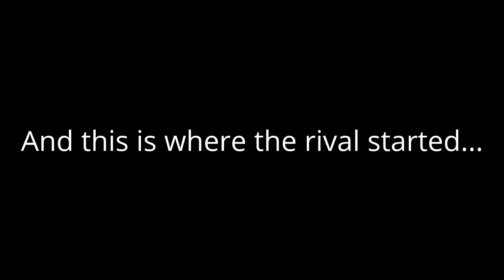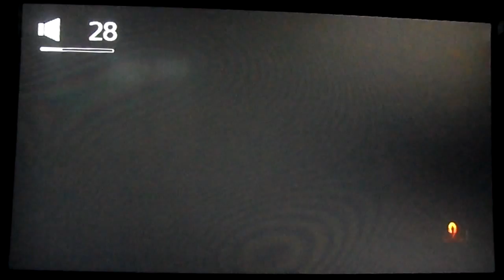Cod: BO3 FREE FOR ALL!! Ep. 2